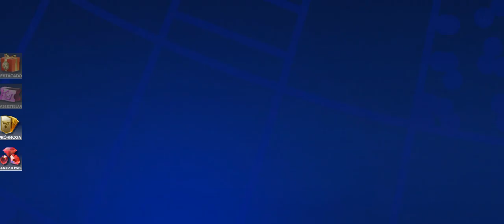6 de julio de 2024